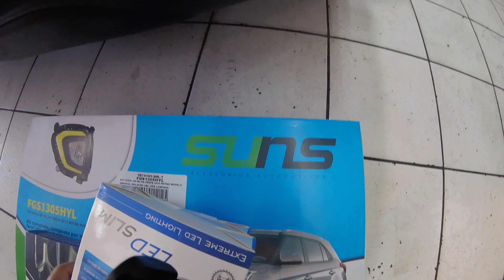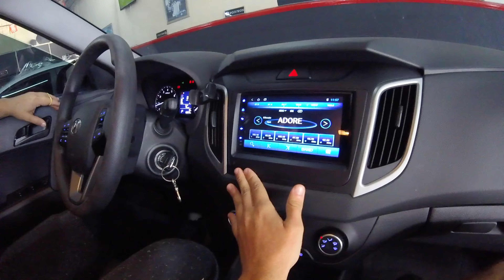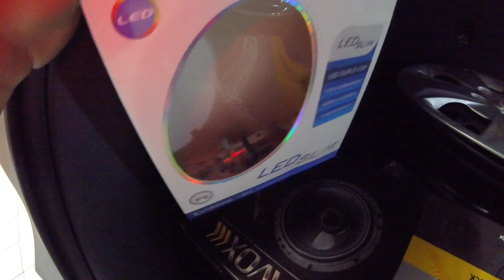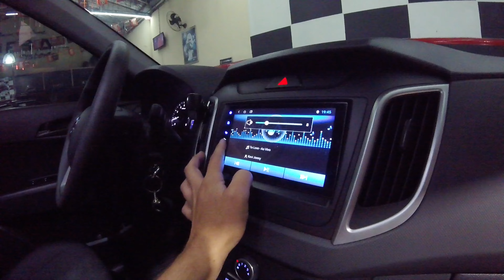Creta Attitude Farol Milha Drl/Seta + Fita Led Drl/Seta + Lâmpada Ultra Led + Jogo Rodas Aro 16